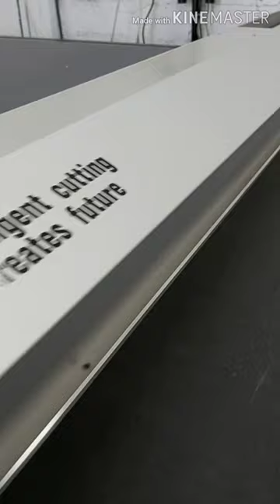iECHO BK3 from Getter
iECHO BK3